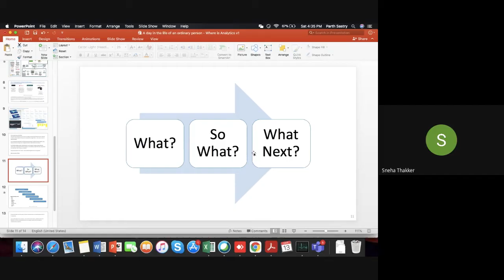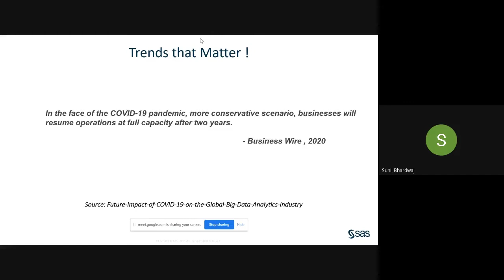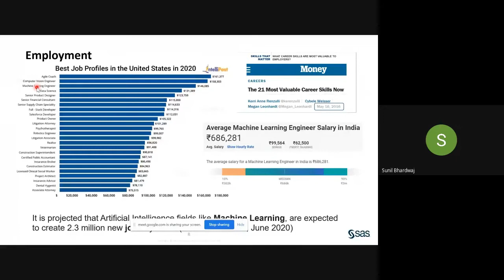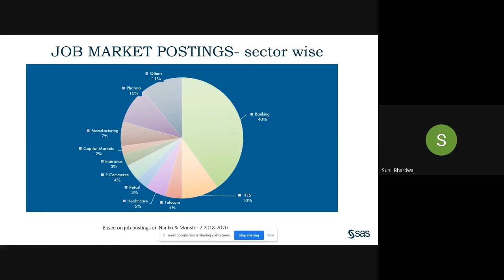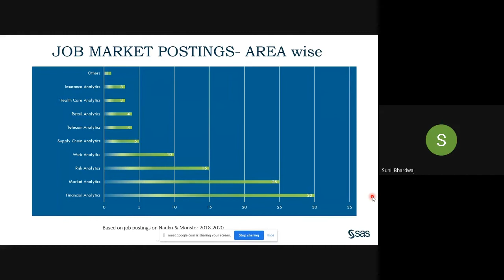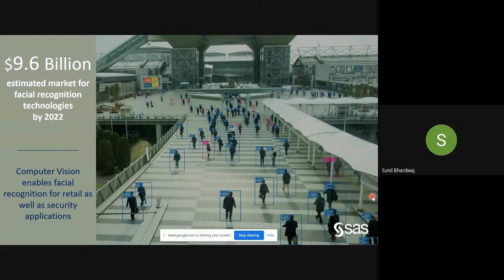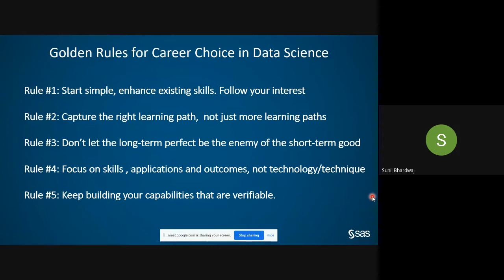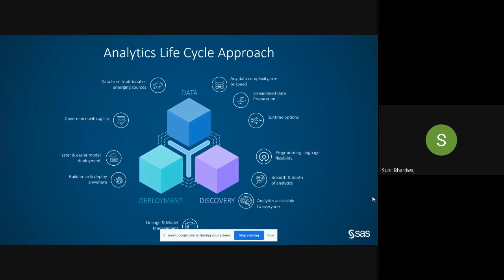Industry-Academia Data Science Workshop for MSc. (Data Science) Program, DA-IICT, 2021 Part 3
DA-IICT organized a half-day "Data Science in Industry - Let's Data Talk" weekend workshop on 13 March, 2021 for MSc. Data Science students. Due to Covid-19 pandemic, the workshop was conducted in online mode. Several data science researchers working in reputed multinational companies participated in the workshop and gave short talks on AI and ML, the emerging applications of Data Science and the future scope in these areas. They highlighted the importance of working with real data sets, developing problem solving skills and the importance of storytelling with data . The workshop ended with a question-answer session.